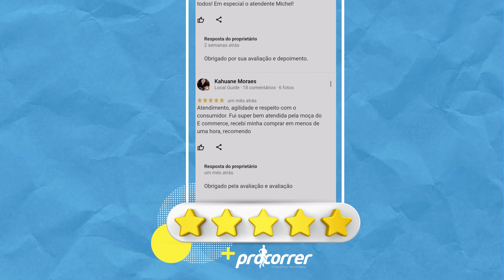As avaliações da PROCORRER refletem nosso amor por corrida!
Nossas avaliações refletem todo nosso AMOR POR CORRIDA 😍

Obrigado por nos ajudar a fazer esse movimento pelo ESPORTE & SAÚDE 🏃‍♀️🏃🏻 ser cada vez maior.

Sua avaliação é MUITO IMPORTANTE para nós 💙

Avalie pelo is.gd/PROCORRER

E vem com a gente a favor do movimento.